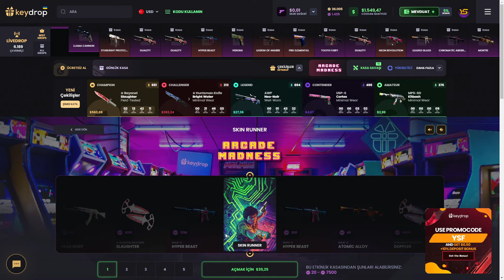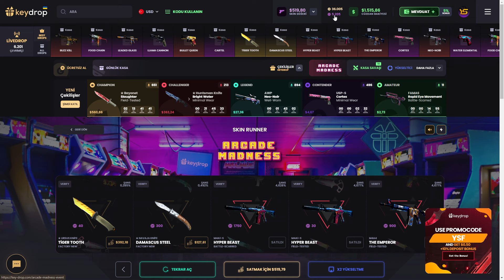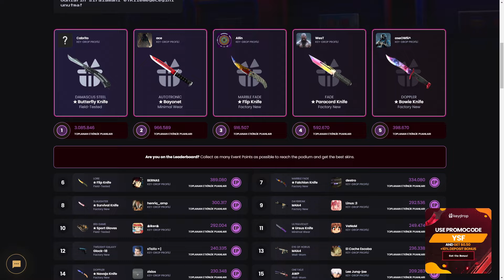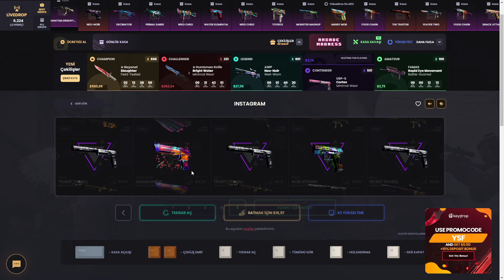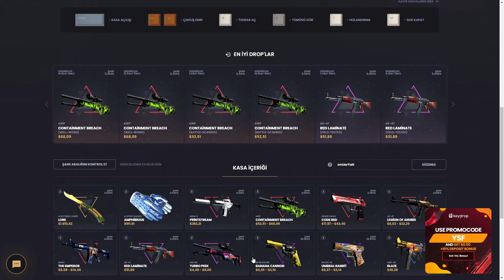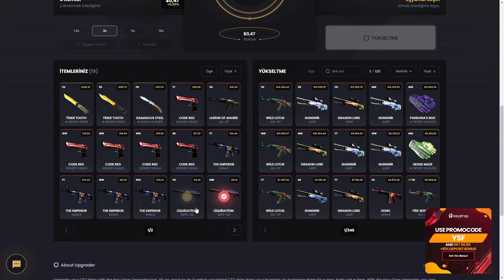YENİ COMMUNİTY KASALARINI AÇTIM ! 😱KEYDROP PROMO CODE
🗝️Keydrop 0.50$ FREE Balance and %10 Promo Code : YSF
From now on there will ALWAYS be 10% instead of 5% to top up!